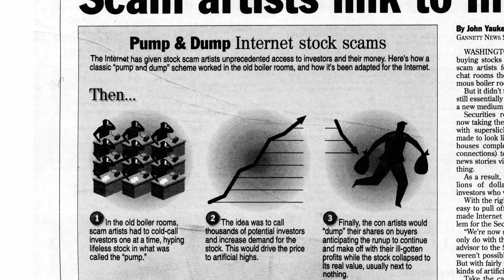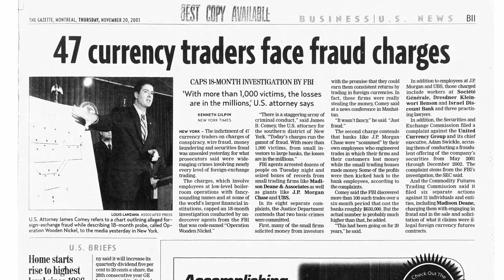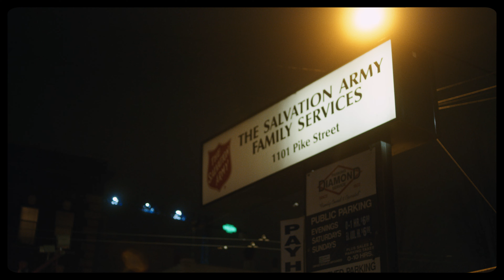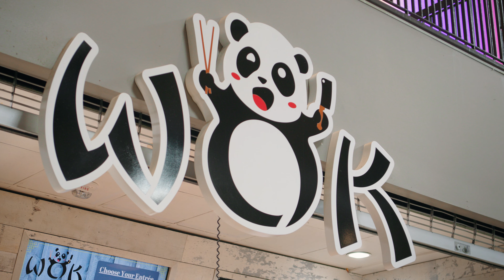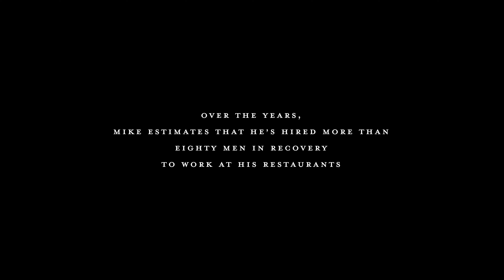How He Went from Wall St, to Heroin Addict, to Respected Restaurateur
“At All Costs”

Mike Carter grew up in a Brooklyn neighborhood dominated by the power and influence of the real-life men that inspired movies like Goodfellas. Then, he began his career during the era of drug-fueled excess on Wall St - it wasn’t long before his life began to spiral out of control.

Fast-forward to: the FBI has a warrant out for his arrest, he’s addicted to heroin, and he runs to Seattle, “determined to die.”

And yet, here is he today - a sober, successful, and well-respected chef and GM of multiple Seattle-based eateries, who dedicates his time to helping support and employ men in recovery.

How did he get here? Check out this video for a glimpse into his remarkable life story.